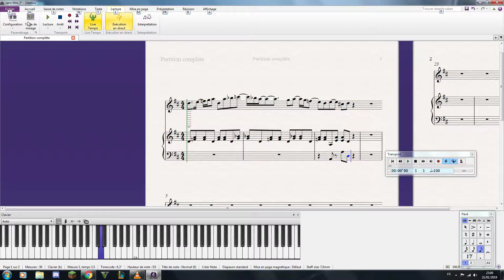[Sibelius] - Petit test.